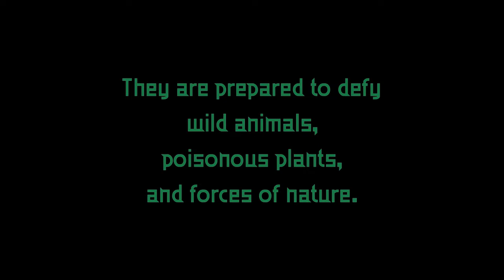Drawing Isla San José - 7 vs Wild Tribute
Sou, while I'm with one hand still busy cutting the Inktober Videos together and with the other christmascleaning the ever loving shit out of this flat, lets do something entirely different in between.
Currently German YouTube is seemingly ruled by this one big event. Outdoor-YouTuber Fritz Meinecke's famous show 7 vs Wild started its second season just a few weeks ago. 7 peeps (all of em in their own way Twitch and/or YouTube Legends) are being planted on a deserted, tropical Island by Panama, geared with some cameras and only up to 7 items and have to survive completely isolated for the next 7 days.

Well, saying I am obsessed with this show would be an understatement. I feel like I'm kind of on a mental turning point after these last few crappy Roni-Years and this show feels like it is giving me the needed fume to get back into action and into movement. Not only because it themathises so many matters of my heart - Protection of wildlive and the environment, Mindfulness, Adventure,  Human Psyche - but especially for the things it is kicking loose.
To name just one example: An over here rather well known animal rights activist, Robert Marc Lehmann, who did nothing more but just streaming his reaction to one of the episodes was spontanously faced by a landslide of donations for his organisation "Mission Erde". Without him ever making a call for donations that evening they throw over 100.000€ at his face in an ridiculous amount of time
to protect sharks.
Simply thanks to a bunch of Survival-Nerds deciding to isolate their butts in the wild for a week in order to see what happens. This is making me so happy. Kinda restores my faith in humanity and the future.

My head is full with this show, so it was just a matter of time until some of it lands on my paper.
Simply wanted to give this fantastic show a nice tribute, so I tried my best drawing Isla San José - the island where these guys were dropped off.
Used a nice flyby picture of it as a reference. Tho I must confess I have the slight suspicion, that the picture was mirrored when I compare the thing now to the map they showed a few times in the show.
Ah welp, think it's still recognisable. :)
Was a nice exercise once again for practicing landscapes and watercolour.

For those of you guys who are able to understand German you can find

Wanna support your humble Artist?